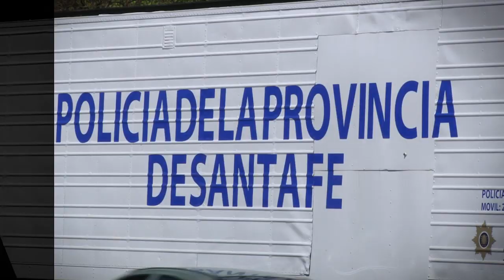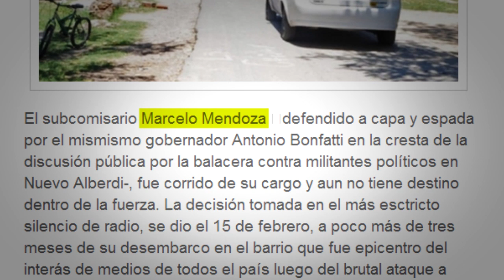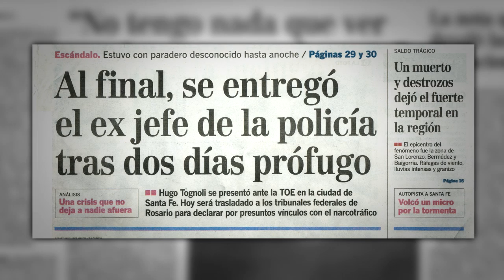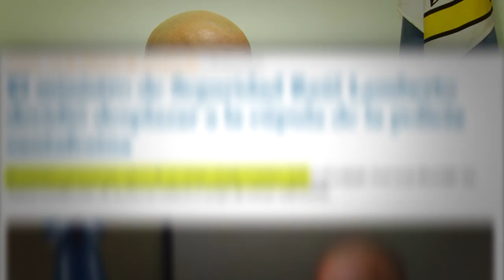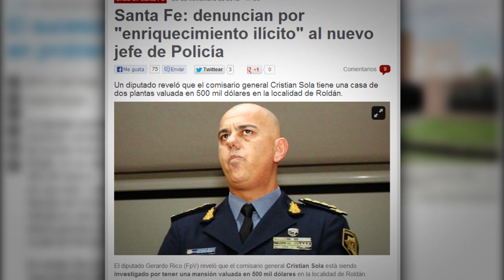Calles Perdidas | Complicidades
Documedia Calles Perdidas | La policía santafesina está sospechada de proteger a los grupos narcotraficantes y participar en el negocio. Los vecinos denuncian de los barrios rosarinos denuncian connivencia policial.